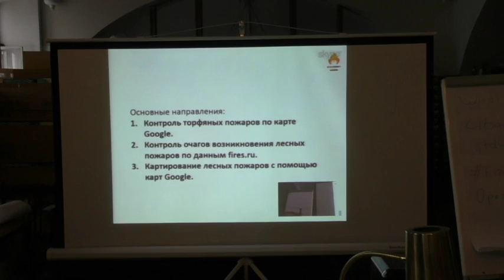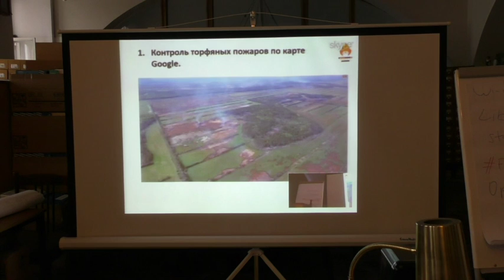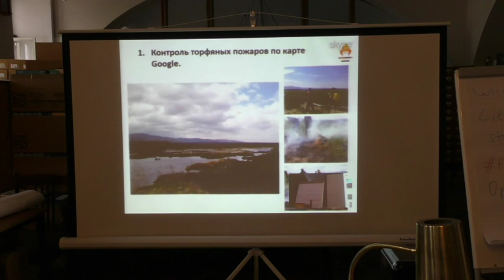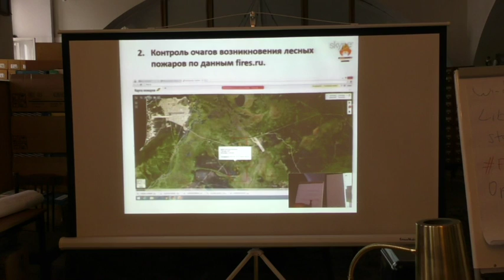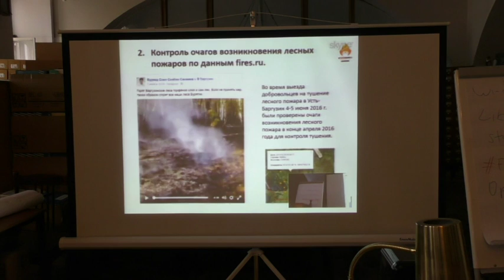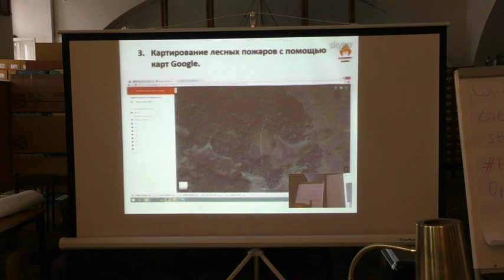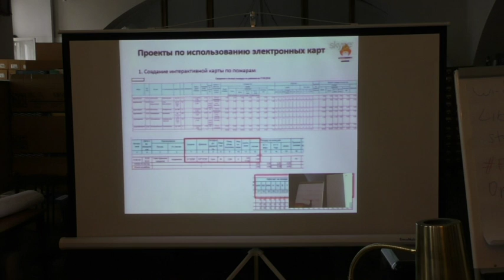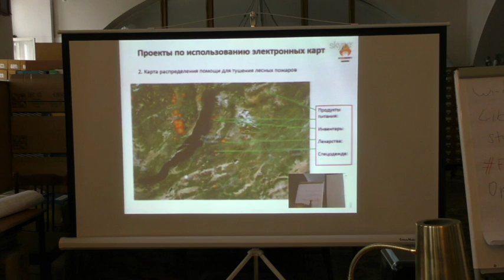FiresHack – лекция Андрея Бородина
Использование добровольческих технологий в работе «Добровольческого корпуса Байкала»